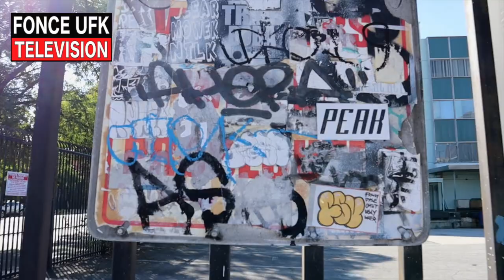Graffiti Covered Building in Downtown Los Angeles Video by FONCE UFK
Featured artist: Metsl Netsl TSDK TON TONC DION LUCY GORF JAWS 2X RIP NORIE JAIBO NEEK TANK TANKER NBC KASR KASH GOZE DOSE SREZ WKT BOAST LASH LASHES GENIOUS BROK BROKE TSD MAKO TERPS SPECT GVANDALS DUBS TASK LTS LTSK 2MELOW HOE OSKE KOG SLUG MOTIV MOTIVE BOOZ TEKEL JOYFOOL YORK GR34 SKA AW DK RUNZ KORT K4P NEEK SLOP JSOE LERCH EMK BOOM BOOMK 87C JUKES OES EB EBK GRAY SAESO METS DELOH ROD DOLLY CUF NHD AHORA GWIZ REWL PAIN METSO PHANE HUEY DOEL LIEK HELOW RAKL HUNIT MEUZ KSOE TEDD TEDDER MEN HNR PRONTO ESOH GOLPE FSU PEAK GEAR BNB MOWEK NTL NTLK DKOY GRUE NEEK FONCE FONSE FONZE THE FONZ UFK CMK FONS FONCY FONSY FONZY LOS ANGELES GRAFFITI DOWNTOWN LOS ANGELES GRAFFITI